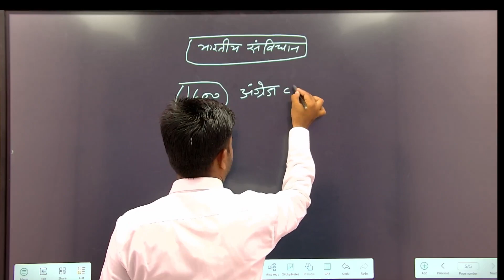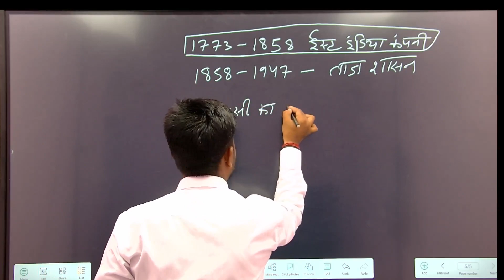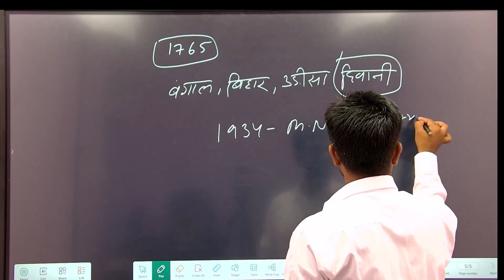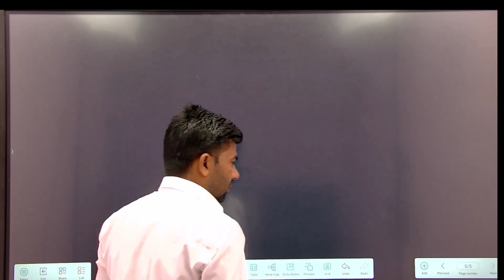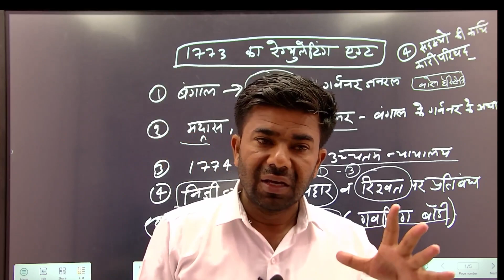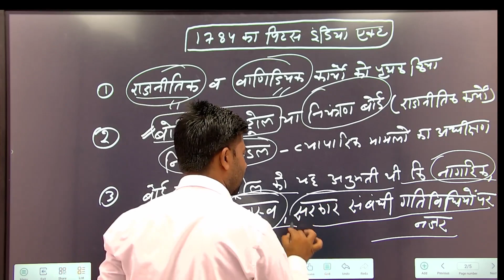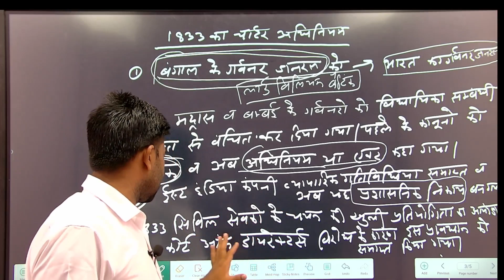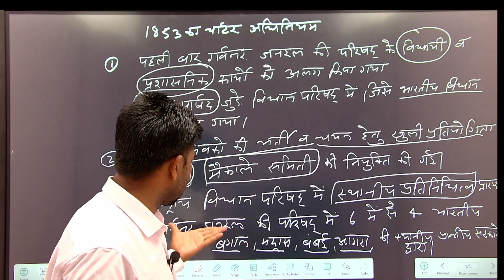INDIA GK BHARAT KA SANVIDHAN PART 1 GK BY MALARAM SIR# YOU #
INDIA GK BHARAT KA SANVIDHAN PART 1 BY MALARAM SIR